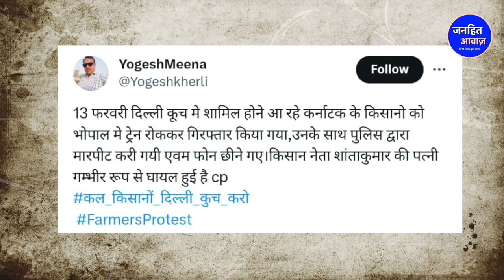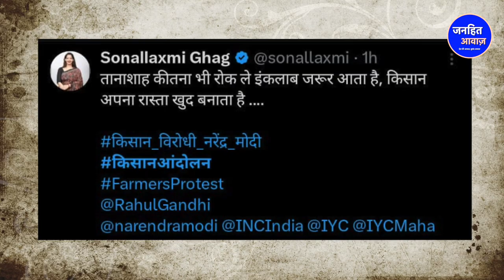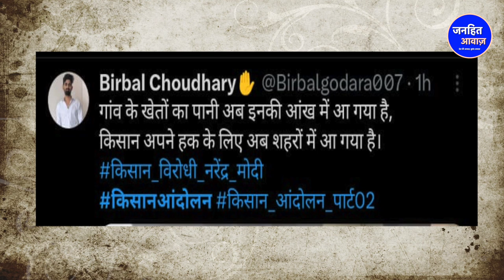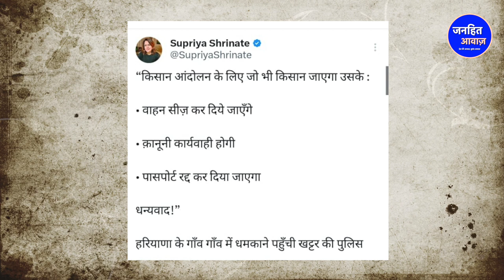अन्नदाता के कदमों में बिछाए नुकीले कांटे /BIG UPDATE ON FARMERS PROTEST BY NOORJAHAN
Video Courtesy -
Produced By - Janhit Awaz
Reporter - NOORJAHAN